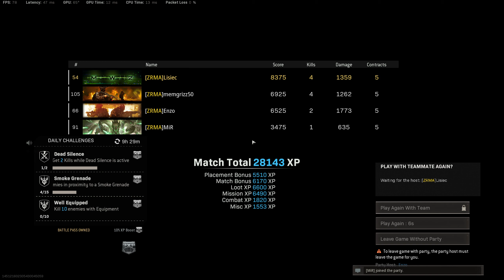Warzone WIN 2021 08 29 00 30 18 05 Lis / Meme / Mir / Enzo